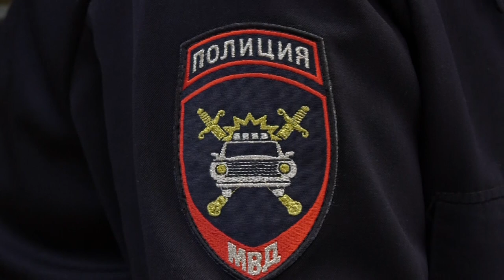Происшествия в Сарове. 24.01 - 30.01